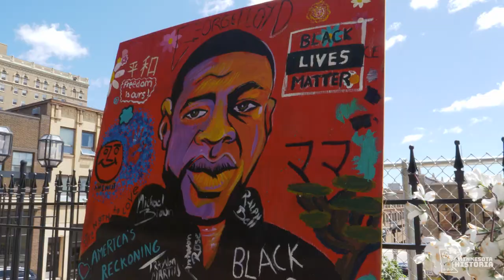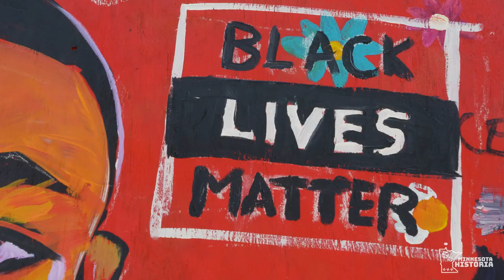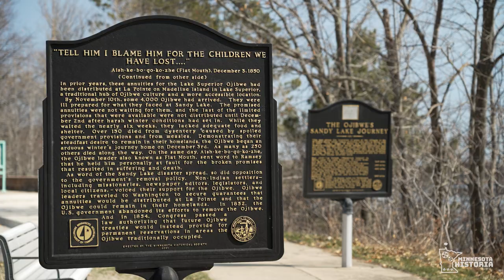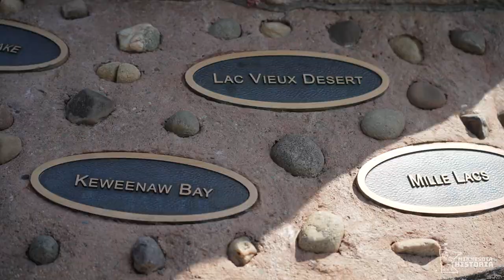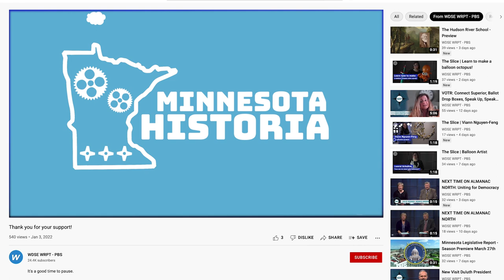Minnesota Historia - Episode 6: The Chief Buffalo Memorial Project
Chief Buffalo was one of the greatest leaders in Ojibwe history. His story is the origin story of downtown Duluth, Minnesota. But there hasn’t been any public art or a historical monument dedicated to him within the city. Until now. One of the memorial project’s organizers, Moira (Miri) Villiard takes us on a tour of the Chief Buffalo mural.